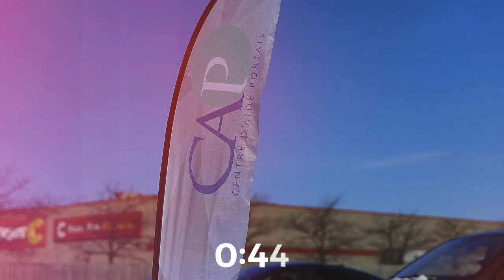Ralph Philemon - Jésus dans mon bateau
Pasteur Ralph Philemon
Série VariÉté
9 juillet 2023